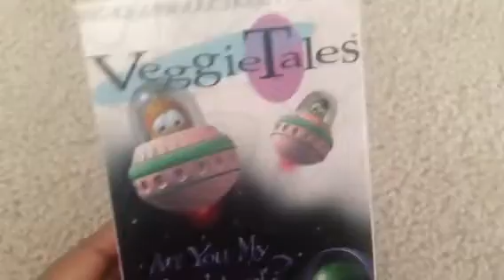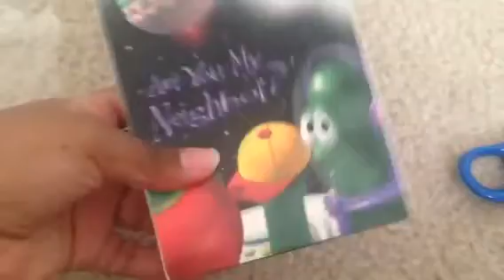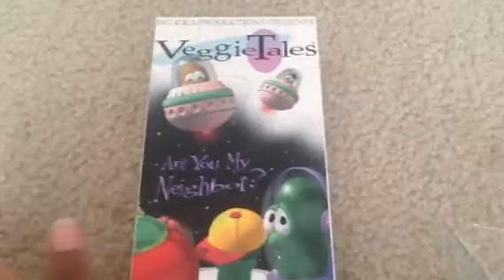EXTREMELY RARE VeggieTales VHS tape!!!!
Here I show you another rare edition of Are You My Neighbor. I was so shocked when I came across this tape at a thrift store that I nearly fainted LOL.

I just watched the start of the tape this one does not have the Lyrick studios logo but has the Lyrick FBI warning. This tape has the 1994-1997 VeggieTales into.

NOTE: Despite there only being a small number of copies of this print left entirely, some copies have the Lyrick logo presented at the beginning of the tape while others do not (as evidenced by some users who have this tape).